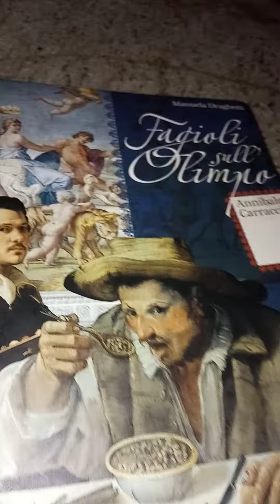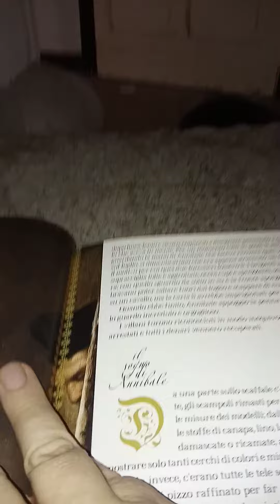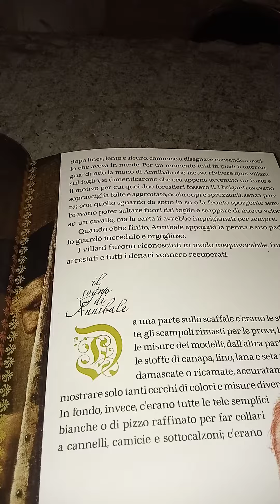AUDIOLIBRO Manuela Draghetti. Fagioli sull'Olimpo. 5 parte